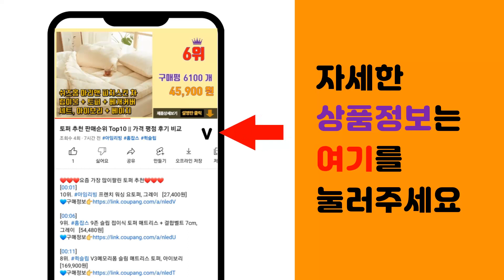아이닉 추천 판매순위 Top10 || 가격 평점 후기 비교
❤️❤️❤️요즘 가장 많이팔린 아이닉 추천❤️❤️❤️

[00:01]
10위. 아이닉 대용량 UV 복합식 가습기 화이트, iH11 [138,000원]

[00:06]
9위. 아이닉 대용량 에어프라이어 16L + 7종 조리도구, AO-16LS, 블랙 [178,000원]

[00:11]
8위. 아이닉 무선청소기 i30 + 물걸레키트포함, 아이닉공식판매(2시전주문당일출고), 무선청소기 [348,000원]

[00:16]
7위. 아이닉 대용량 공기청정 자연기화식 가습기 화이트, iAH01 [198,000원]

[00:21]
6위. 아이닉 올스텐 에어프라이어, iSA7, 화이트 [138,000원]

[00:26]
5위. 아이닉 차이슨 무선청소기 i20 Elite + UV헤드브러시 + UV침구브러시 + 필터 + [207,000원]

[00:31]
4위. 아이닉 차이슨 무선청소기 NEW i20 + UV헤드브러시 + UV침구브러시 + 필터, 혼합 [198,000원]

[00:36]
3위. 아이닉 차이슨 무선청소기 i20 Elite + UV헤드브러시 + UV침구브러시 + 필터, [158,000원]

[00:41]
2위. 아이닉 대용량 에어프라이어 16L + 7종 조리도구, AO-16LS, 크림화이트 [178,000원]

[00:46]
1위. 아이닉 차이슨 무선청소기 i30 + 아이타워 + 헤드브러시 + 침구 브러시 + 필터 2p [298,000원]